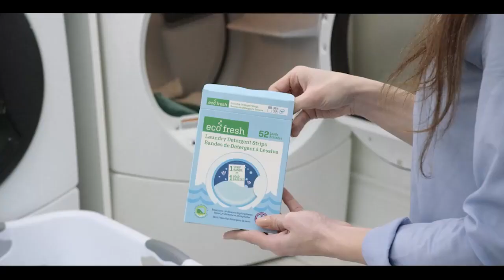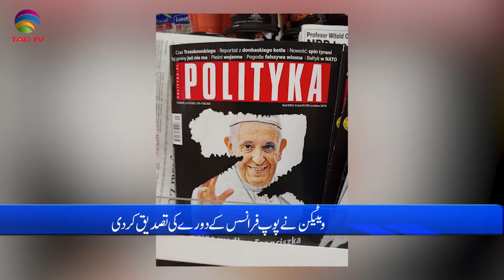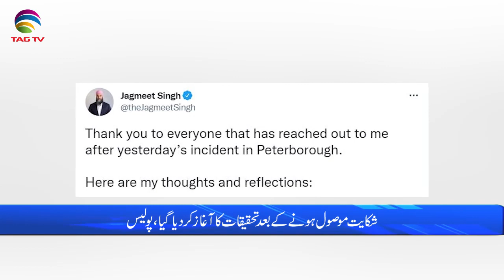International & Canadian News Bulletin in Hindi/Urdu - May 13, 2022